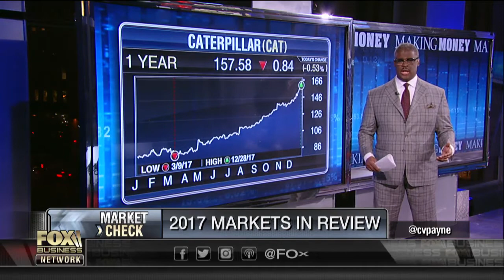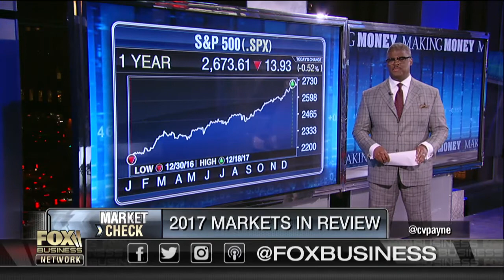2017 was a whirlwind for the market: Payne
FBN’s Charles Payne reviews the 2017 market themes and why the market needs more enthusiasm going into 2018.